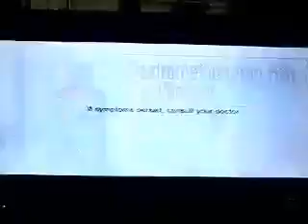19. Joy Dishwashing With Michael V TVC 2017 Robitussin DM TVC 2017